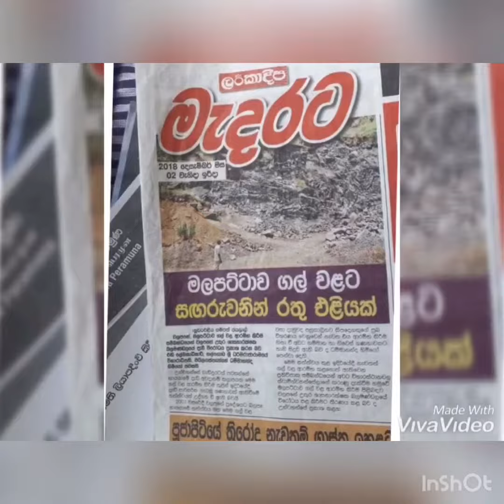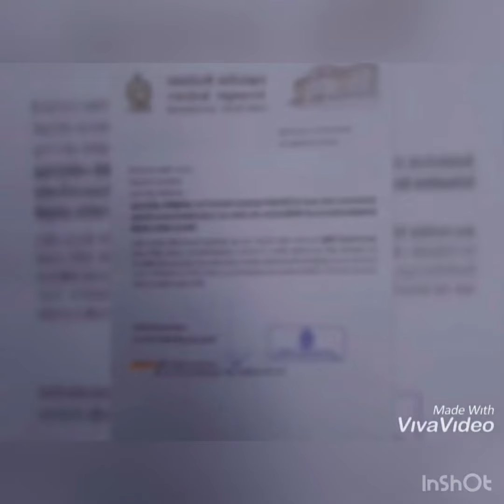වලපනේ මලපට්ටාව නාය යෑම.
වලපනේ මලපට්ටාව ගල්වල ‍යනු බොහෝ ආන්දෝලනාත්මක තත්වයන් යටතේ පවත්වාගෙන ගිය ගල්වලකි. ප්‍රදේශ වාසින් දේශපාලකයින් හා පූජ්‍ය පක්ශයේ දැඩි විරෝධතා එල්ලවූ අවස්ථා බොහෝය. මෙම ගල්වල නිසා අවට පරිසරයට හා නිවෙස් වලට හානි වූ බවද නොරහසකි. නමුත් ගල්වල නිසා හානි වූ නිවෙස් වල හිමියන්ට ලක්ශ එක හමාර බැගින් ලබාදී නැවත ආරම්භ කල ගල්වල නිසා අද ජීවිත හතරක් අහිමි වී ඇත. මධ්‍යම පරිසර අධිකාරිය , භූ විද්‍යා ආයතනය, ප්‍රාදේශීය සභාව ඇතුලු අදාල වගකිව යුතු ආයතන වල ආශිර්වාදයෙන් ඇරඹුණු මෙම ගල්වලෙහි නායගිය දිනට කලින් දිනයේද බෝර පනහක් පමණ දමා ඇති බව ප්‍රදේශ වාසින් පවසති. වලපනේ ප්‍රාදේශීය සභාව මේ සදහා ලබා දී ඇත්තෙ වෙලද බලපත්‍රය පමනක් බව පැහැදිලිය. එහෙයින් මෙහි සම්පූර්ණ වැරැද්ද ප්‍රාදේශීය සභාවට පමනක් එල්ල කල නොහැක. නමුත් බල්ලො බලල්ලු සේ මිය ගිය මේ ජීවිත හතරෙහි වගකීම වැහි දෙවියන් විසින් භාර ගනීවිද?